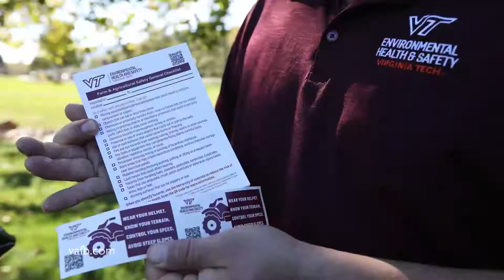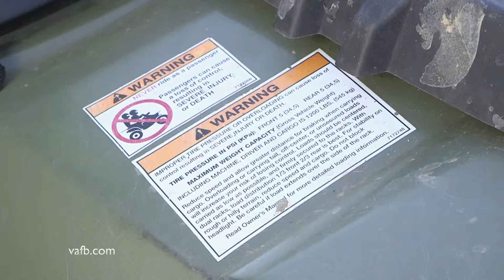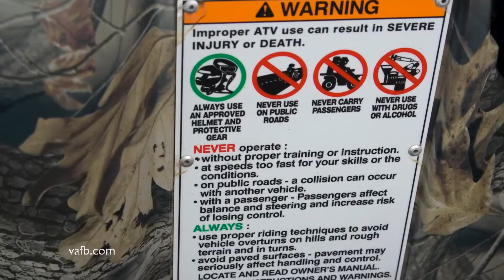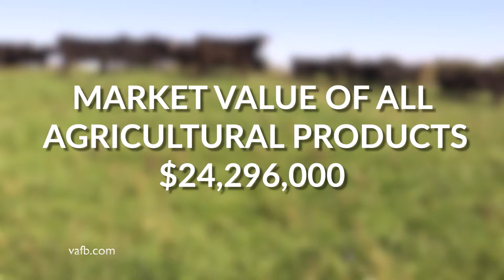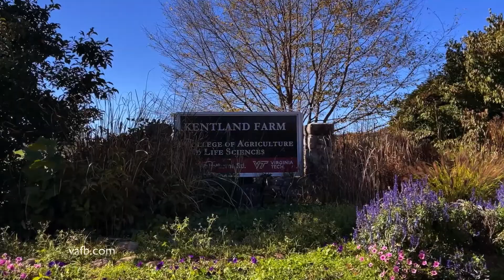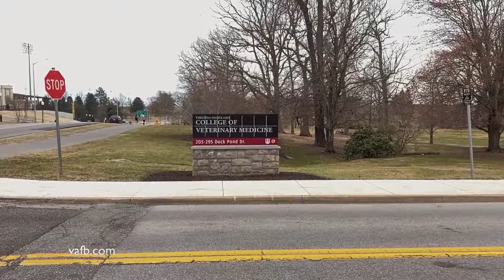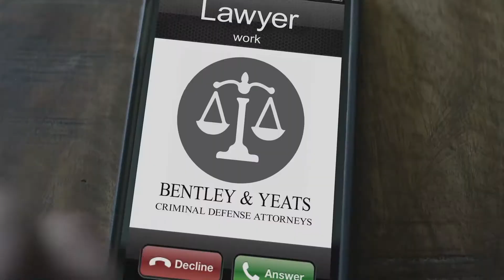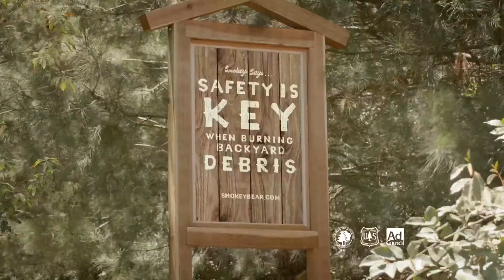Episode #346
If you’re thinking of bringing an all-terrain vehicle home for the holidays, remember to be safe; Chef Tammy Brawley brings us her personal recipe for a classic dish, Chicken Marbella; and we visit Montgomery County for this month’s County Close-up feature.